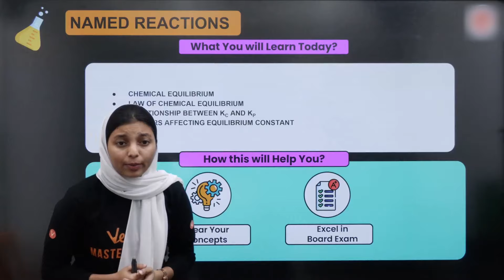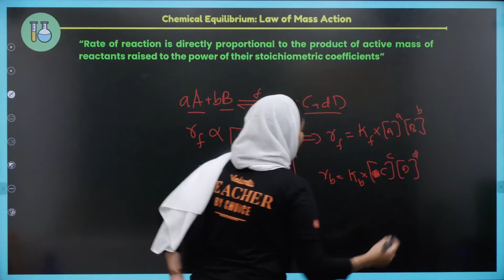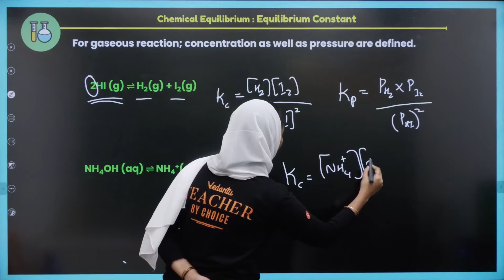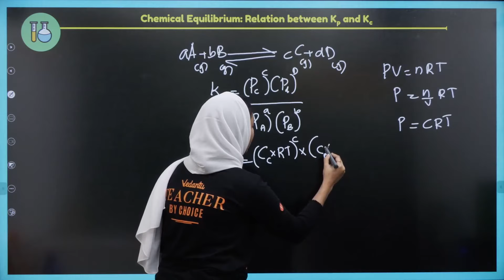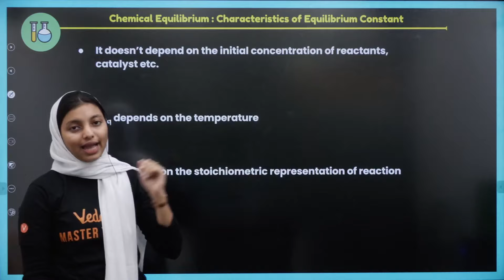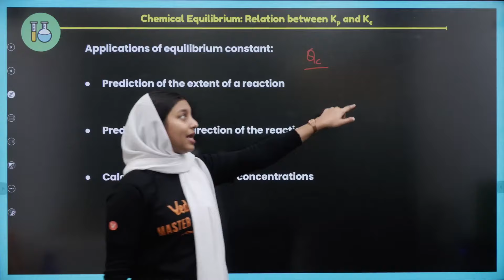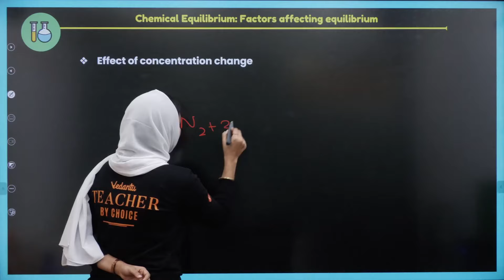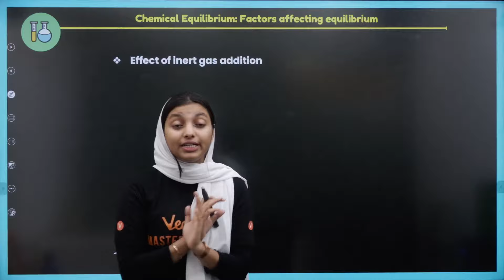COMPLETE 🔥Chemical Equilibrium Class 11 One Shot In Malayalam | NEET 2023 | Shibila Ma'am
In this video, Shibila Ma'am will explain COMPLETE Chemical Equilibrium Class 11 One Shot for NEET 2023.

➡️Topic Covered in the COMPLETE Chemical Equilibrium Class 11 One Shot | NEET 2023 | Shibila Ma'am :

00:00 Introduction
00:44 Overview of chemical equilibrium
1:32 Difference between reversible & irreversible reaction
3:32 Chemical Equilibrium
6:12 Law of Mass Action
9:06 Law of chemical equilibrium and equilibrium constant
16:43 Gaseous reactions
Dynamic Equilibrium
Dynamic Physical Equilibrium
Solid Liquid Equilibrium
Liquid-Vapour Equilibrium
Solid-Vapour Equilibrium
Dissolution of Solid in Liquids
Dissolution of Gases in Liquids
Chemical Equilibrium Example
21:23 Relation between Kp and Kc
28:55 How to write units of Kp and Kc?
Reversible reactions:Examples
Depiction of Equilibrium
Chemical Equilibrium:Characteristics
30:40 Characteristics of Equilibrium Constant
Equilibrium Constant
Law of chemical equilibrium
Steps for writing equilibrium constant
35:03 Practice Questions
 Equilibrium constant in Gaseous System
Hetergeneous 7 Homogeneous Mixture
Characteristics of Equilibrium constant
37:25 Applications of Equilibrium constant
 Predict the direction of the reaction
Example on predicting the direction of the reaction
Example 1 on calculating equilibrium constant
Example 2 on calculating equilibrium constant
41:04 K,Q And G relationship
Example : K,Q And G relationship
43:19 Factors affecting equilibrium
Le Chatelier's Principle
Effect of concentration change
Effect of change of pressure
Effect of change of volume
Effect of temperature change

➡️Check out videos for :
Equilibrium 4 marks IMPORTANT 🔥 PYQs for Class 11 Chemistry in Malayalam